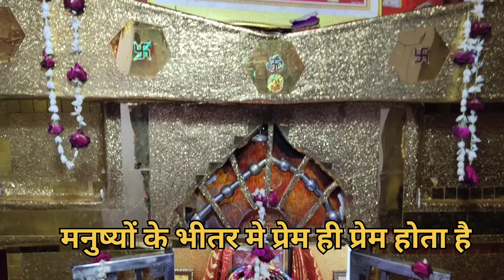माँ दुर्गा के जागरण से होता है जीवन के अंधकार का नाश#maadurga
माँ दुर्गा के जागरण से होता है अंधकार का नाश ...होती है दिव्या अनुभूति परिवार में सुख समृद्धि से लेकर कर्जमुक्ति तक सारे विघ्नों को नष्ट करती है माँ दुर्गा 😊